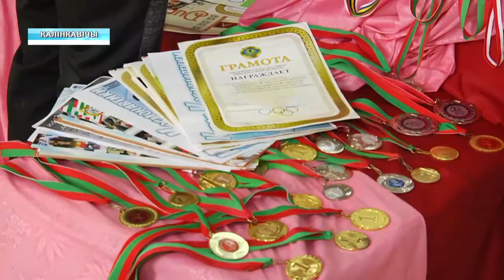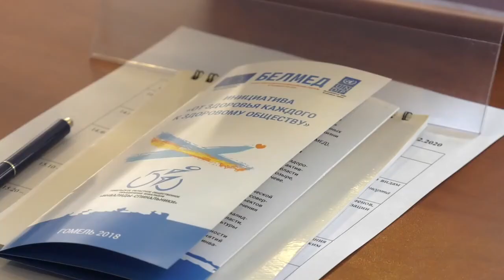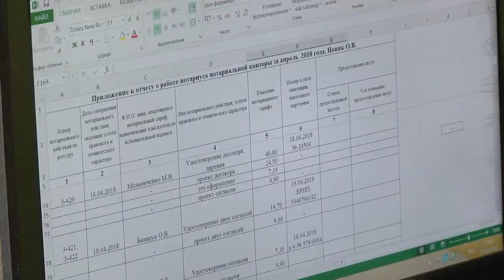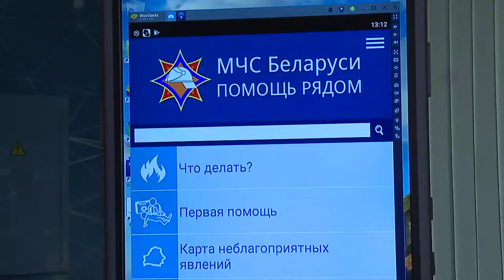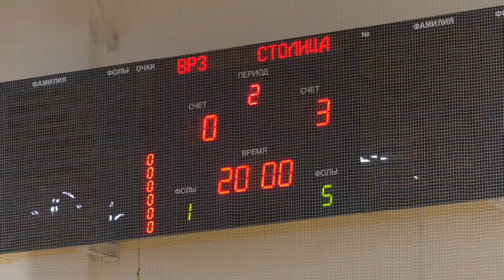02 03 2020 НОВОСТИ